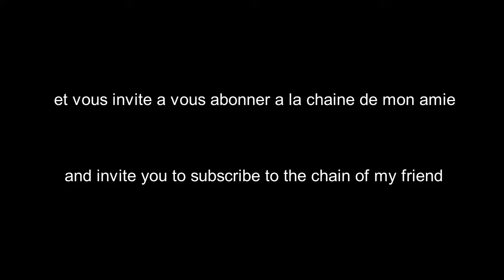new channel promotion promotion de nouvelle chaîne